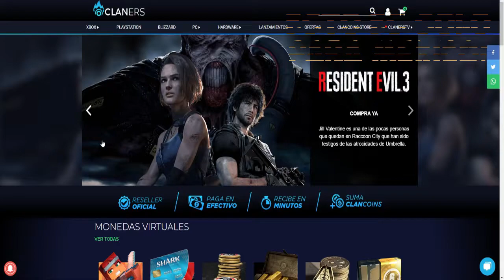►►►ROGUE COMPANY PS4◄◄◄ Este truco no te lo sabias, esta genial|| MEXICO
►►►ROGUE COMPANY PS4◄◄◄TRUCO Como Subir a Los Contenedores En Canales, Hacer Parkour || MEXICO ||